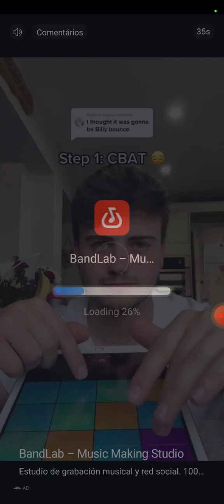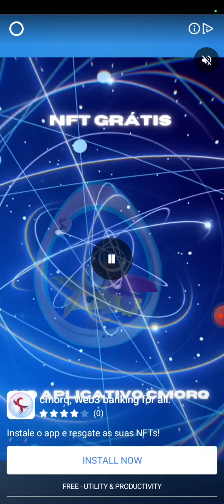jogando online friday night funkin